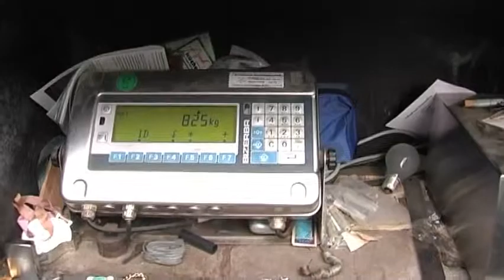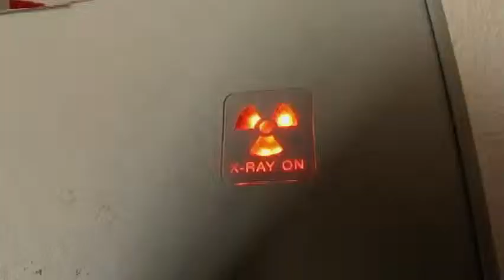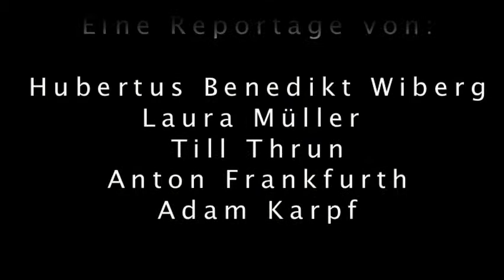SMA12: Reportage "Nemesis, The Trader"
Reportage "Nemesis, The Trader" im Rahmen der Sächsischen Medienakademie 2012.